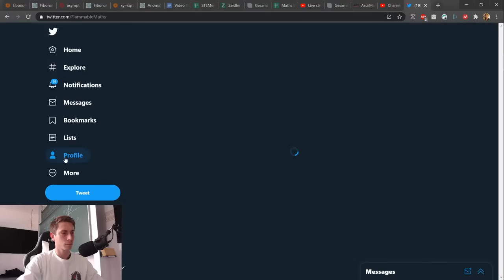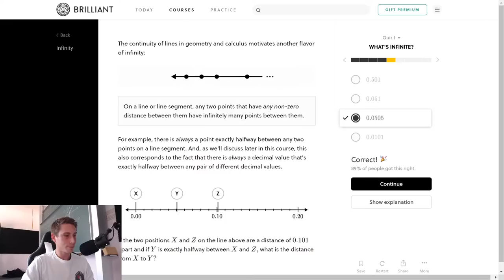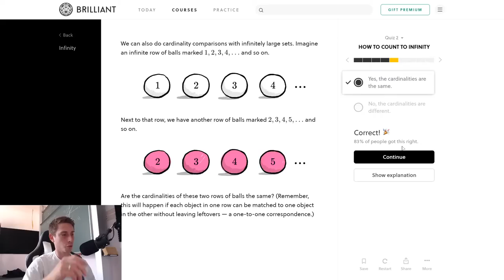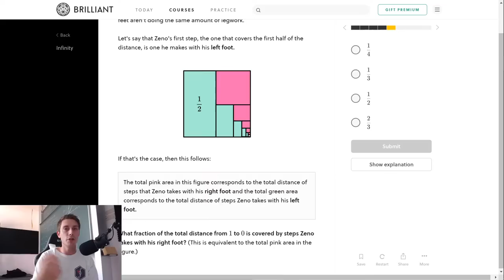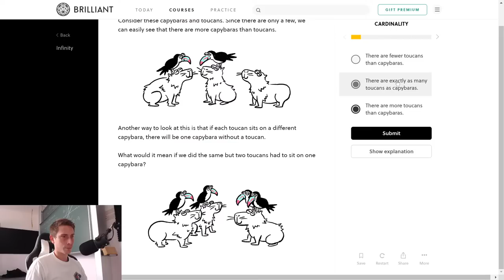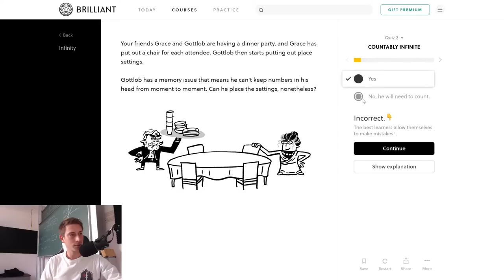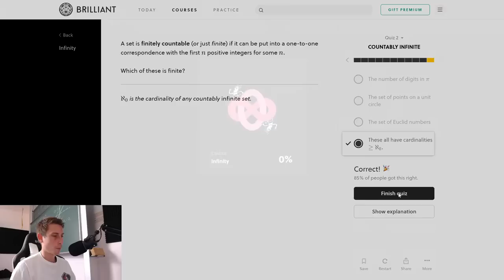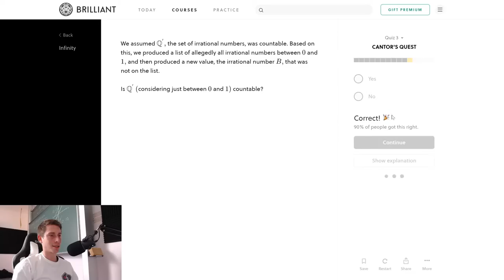Infinity Stream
Train your logical thinking skills by trying out Brilliant! =D

Wanna send me some stuff? lel:

06731 Bitterfeld-Wolfen
Saxony-Anhalt
Germany